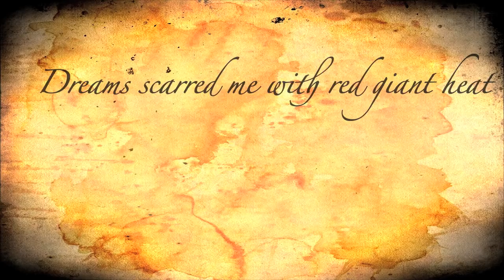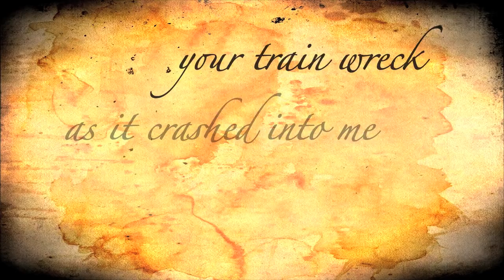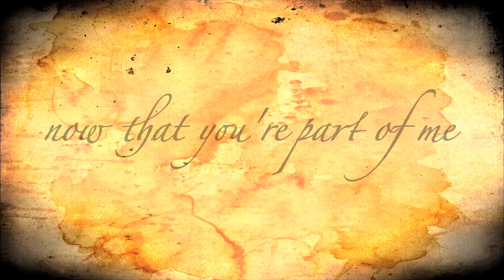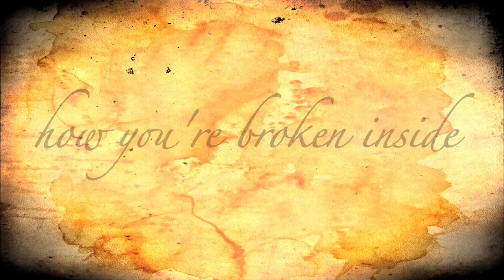Underwater Tiger - Scissorhands (Lyric Video)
Video by Josh Ridley
Artwork by Lisa Sotero